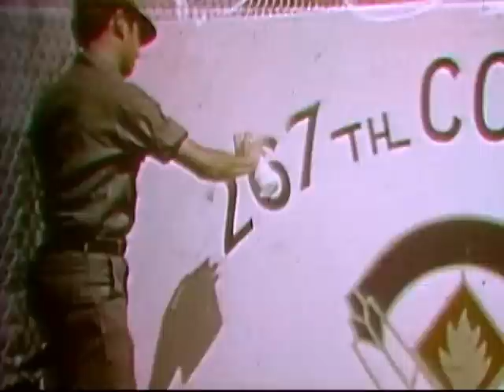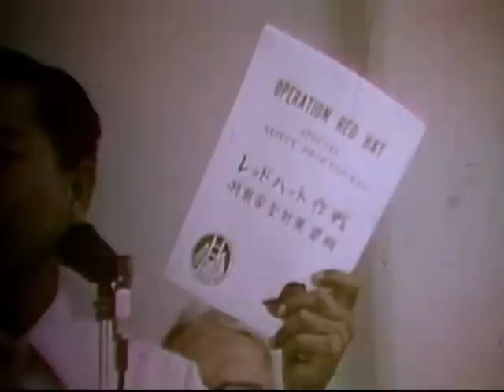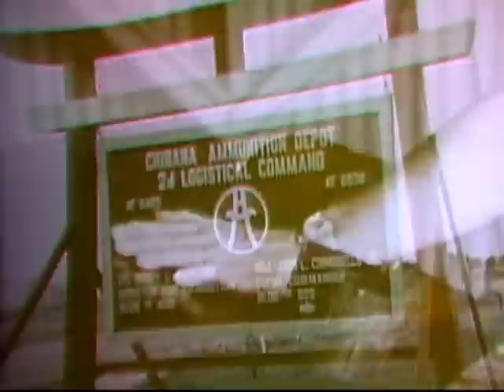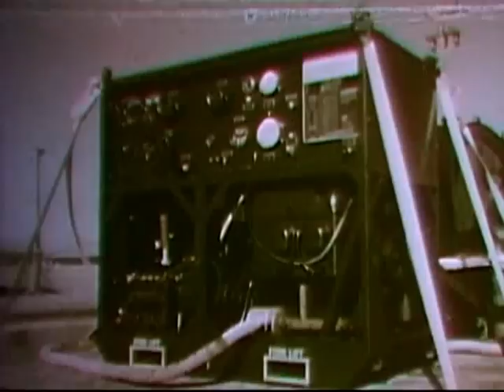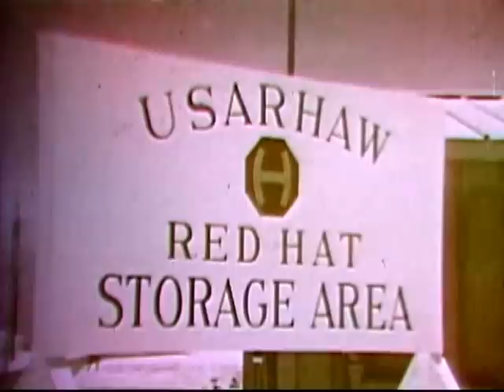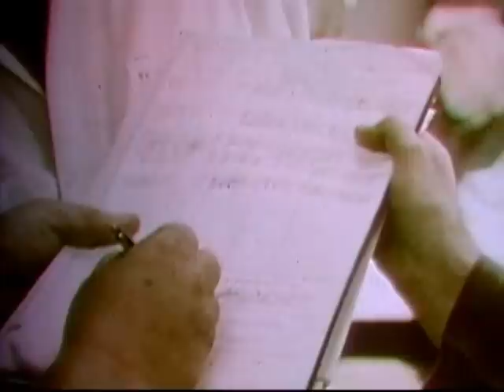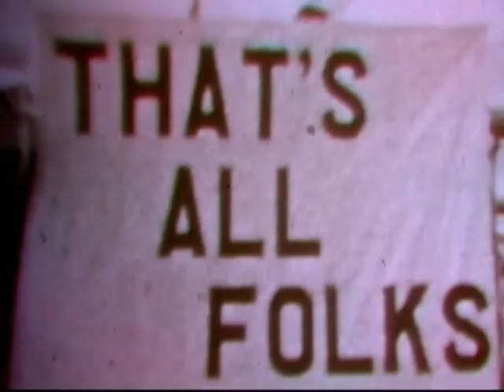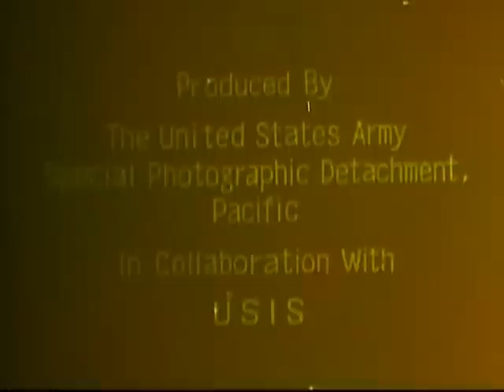Operation Red Hat - Men And A Mission (1971)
This film shows the movement of Okinawa - based American munitions to Johnston Island in 1971. Footage reveals that in 1962, Edgewood Arsenal was involved in a classified operation to ship munitions to Okinawa under the code name "Red Hat." In 1969, it was discovered that toxic munitions were in Okinawa and President Richard Nixon promised Japan's Prime Minister that he would remove the toxic munitions. On February 13, 1971, the first convoy of chemical weapons was sent to Johnston Island, located 750 miles southwest of Hawaii. Each vehicle leaving the munitions holding center was inspected to ensure that the civilian population in Japan had not been contaminated. Japanese officials inspected the empty igloos after the munitions were removed. On September 10, 1971, the transportation of munitions and the operation were complete.
 National Archives and Records Administration - ARC Identifier 3033306 / Local Identifier 175.79 - Operation Red Hat : Men and a Mission - Department of Defense. Department of the Army. U.S. Army Materiel Command. U.S. Army Munitions Command. Edgewood Arsenal. (08/01/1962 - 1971).